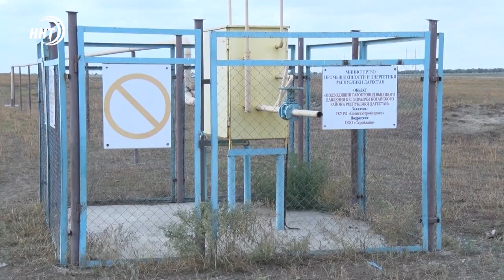Жители дагестанских сел бойкотируют выборы из-за отсутствия газа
Жители двух сёл Ногайского района намерены бойкотировать предстоящие выборы. Поселения Кунбатар и Боранчи вот уже десятки лет проводят зиму без тепла в домах. Села обещали газифицировать еще три года назад. Но этого так и не произошло.

В очередной раз жители ногайских населенных пунктов вышли на сход, чтобы выразить своё недовольство. Подробнее в специальном репортаже Хамзы Нурмагомедова